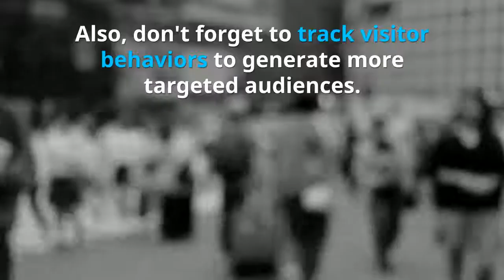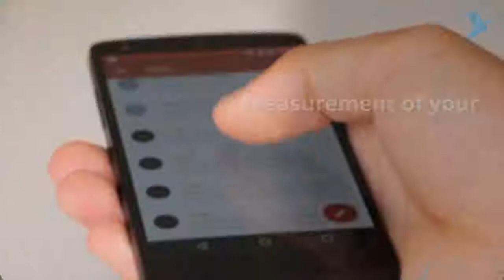Lead Nurturing Best Practices 2018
If you’re in any kind of online business today, you should know about the importance of lead nurturing emails and the best practices on how to design successful lead nurturing email sequences.

Liked the video? Read the full article with all the Lead Nurturing Best Practices of 2018

Are you an eCommerce Professional?
Watch the "7 Must-Have eCommerce Follow Up Emails" video and get some inspiration for your store
About ContactPigeon:
ContactPigeon is an award winning Marketing Automation platform for eCommerce with 200+ clients all over US and Europe.